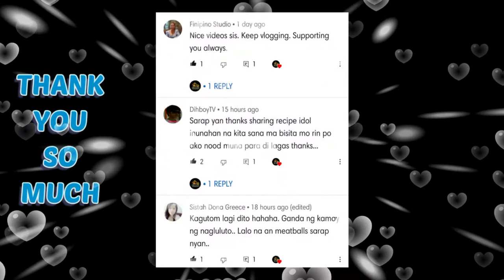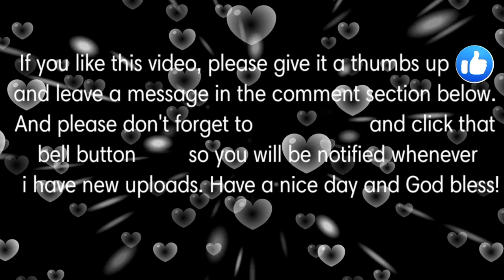FISH SOUP with papaya | DKS Home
Fish soup is one of the favourite local dishes of mostly Filipino and Chinese people. There are many versions of Fish Soup. This recipe is the Singaporean version which I added semi ripe papaya. This is not an ordinary fish soup.

INGREDIENTS:

600 g Fish
1 medium papaya
2 large tomatoes
2 tbsp fish sauce
2 tsp salt
2.5 liters water

Please refer to the video for full cooking procedure.

Mobile Apps that I used for editing: Thumbnail Maker
Intro Maker
Kine Master
VLLO